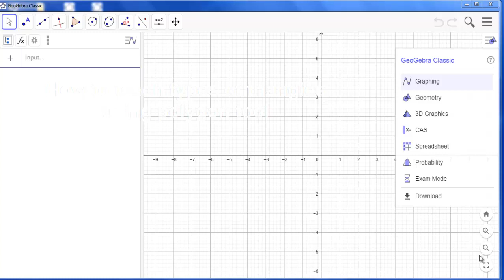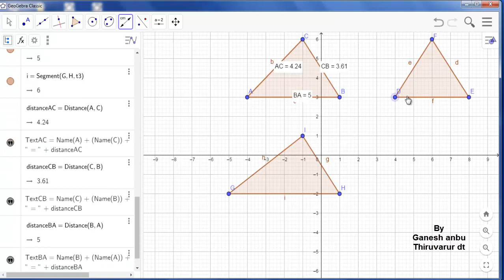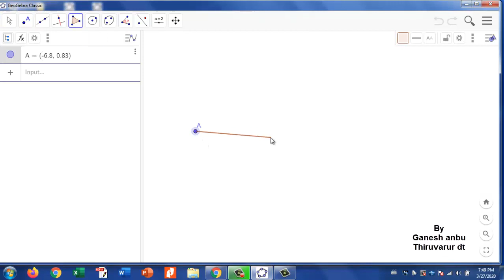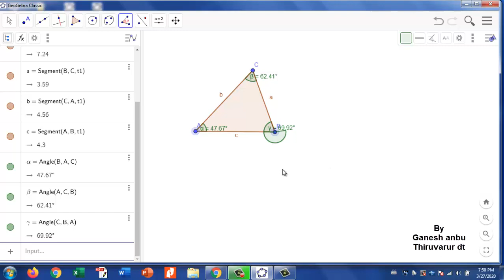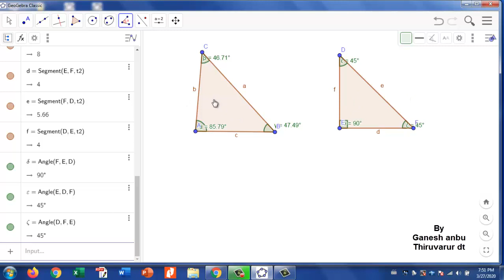How to teach types of triangles using polygon tool